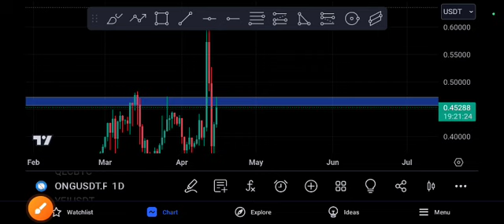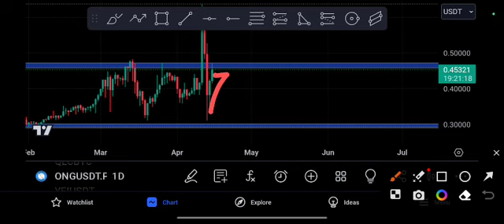ONG coin Crazy Target! ONG Price Prediction